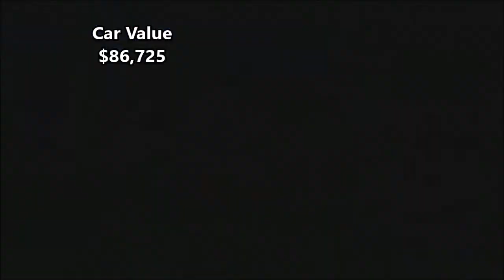How to Make A Million Dollars - Sleeping Dogs - 37 - Tran Favors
FOLLOW THE SQUAD
Follow FutureProzpects!